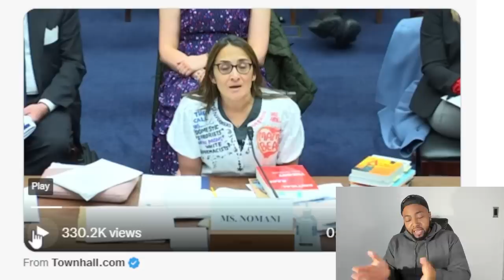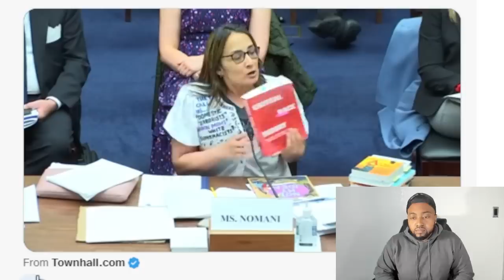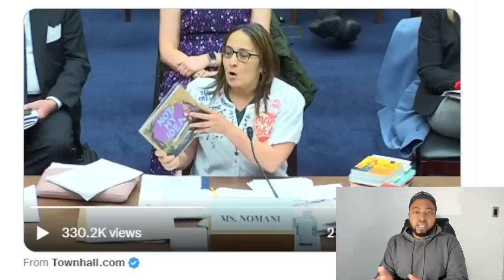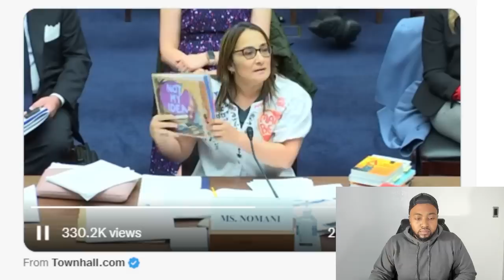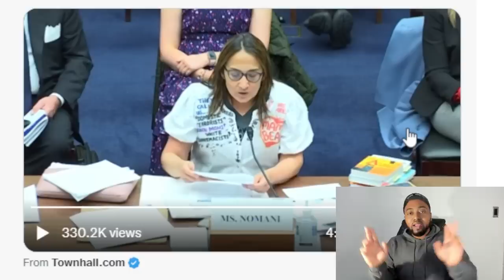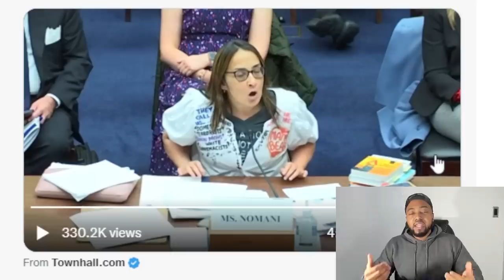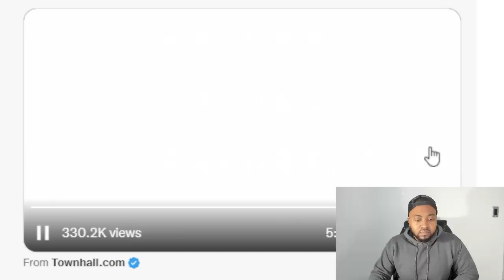Indian Mother MOCKS AOC & Democrats Calling Parents Protesting CRT White Supremacists In Congress!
A mother and former Georgetown University professor slammed what she deemed to be a 'woke army' that is infiltrating US schools with books declaring America to be racist.

Asra Nomani told Congress on Tuesday how she has been targeted by woke activists after raising concerns about books in schools that promote critical race theory, which she said are a 'threat to democracy.'